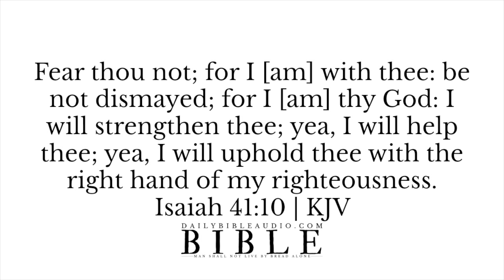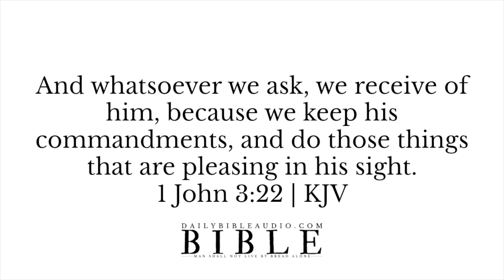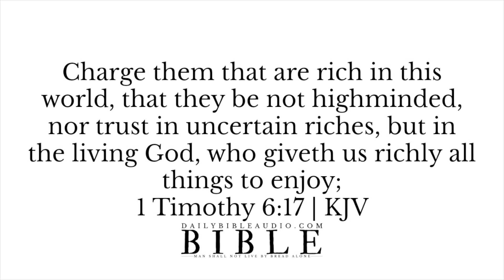Bible Verses For Confidence | Powerful Scriptures To Build Your Confidence | Audio Bible Reading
Bible Verses For Confidence | Powerful Scriptures To Build Your Confidence | Audio Bible Reading KJV

✩ Bible Verses About Confidence:

Bible Verses For Confidence | Bible Scriptures About Confidence

For the LORD shall be thy confidence, and shall keep thy foot from being taken.

Not that we are sufficient of ourselves to think any thing as of ourselves; but our sufficiency [is] of God;
2 Corinthians 3:5 | KJV

Bible Verses For Comfort In Grief | Powerful Grief Scriptures About The Death Of a Loved One